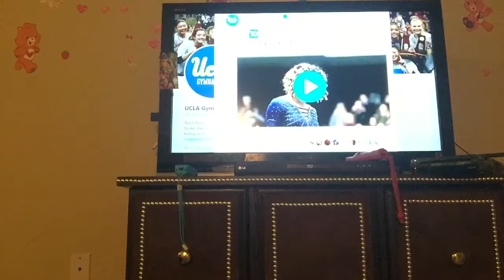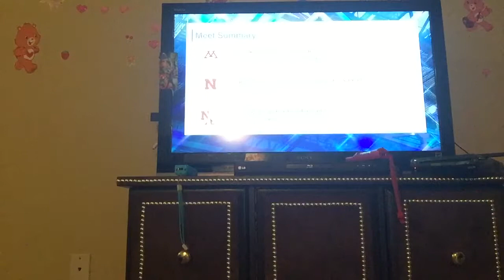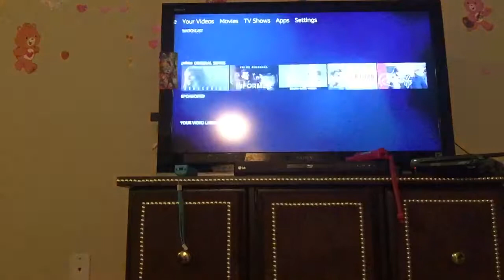College gymnastics full meet Minnesota Nebraska